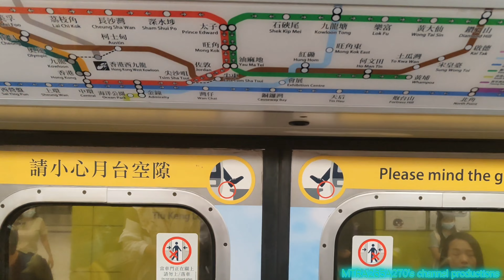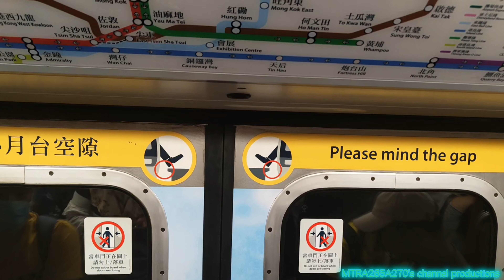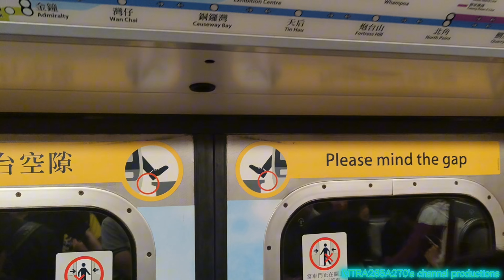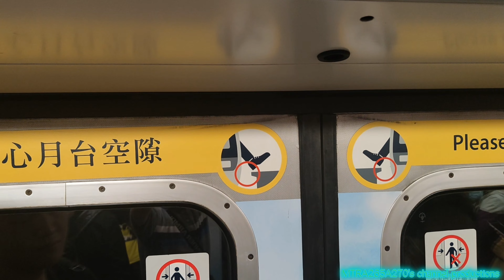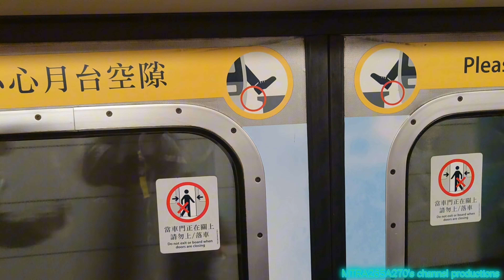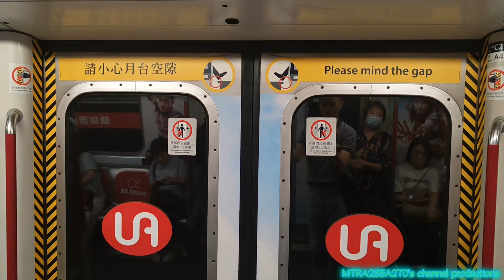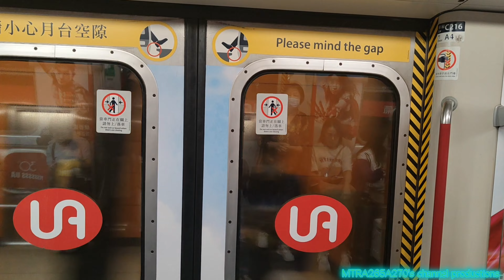[Yes UA喺紫線行走]TKL M-Train(A171/A216)調景嶺-寶琳(👻C216車廂一陣嘅鬼叫煞車👻)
拍攝日期:2023年11月2日(星期四)
使用功能製作片段:CapCut
列車:將軍澳線M-Train(A171/A216)，車序025
全列車編組:A171-C171+D605+B439-C439+D681+C216-A216
目的地:由調景嶺站起點至寶琳終點站
啱啱轉咗將軍澳線之後就搭到Yes UA廣告套裝嘅M-Train A171/A216，然之後上咗車喺C216車廂嗰度聽到有鬼叫煞車聲響，然之後拿拿林我自己拍攝行車片段由調景嶺站去到寶琳站嗰度睇聖誕節裝飾而家開始準備好，見到就嚟聖誕節，所以我就快啲拍攝行車片段作為自己想影車會喺今日之內上載嘅片段，我覺得今次有緣份可以影到將軍澳線全日車嘅M-Train行車片段係一回事可以影車得閒自己會拍到上網報料畀大家睇，我嚟緊都會更新下好多片段，呢一次就係享受鬼叫聲嘅行車紀錄👻👻👻👻👻👻